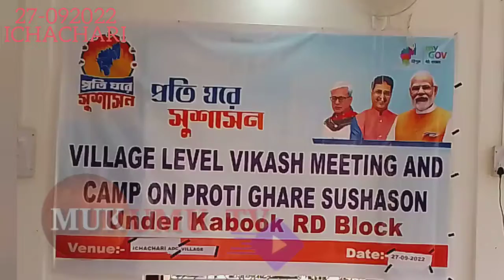VILLAGE LEVEL VIKASH MEETING AND CAMP ON PROTI GHARE SUSHASON